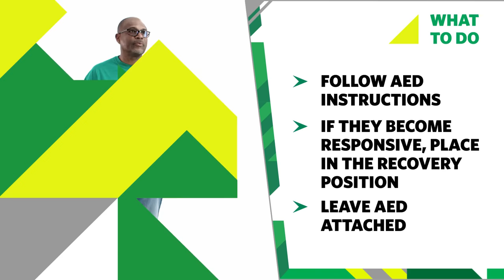How to Use a Defibrillator (AED) - First Aid Training - St John Ambulance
If someone is unresponsive and not breathing normally, you may need to use an AED (automated external defibrillator) to restart their heart. This St John Ambulance training video shows you what a defibrillator is and how to use an AED. Learning how to use a defibrillator could be life saving.

Learn more life saving skills with St John Ambulance first aid training courses